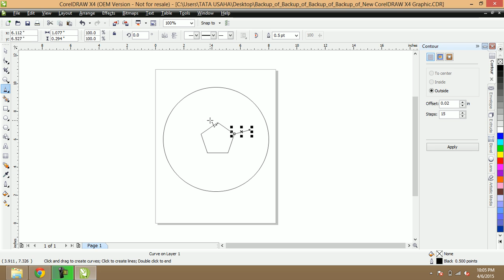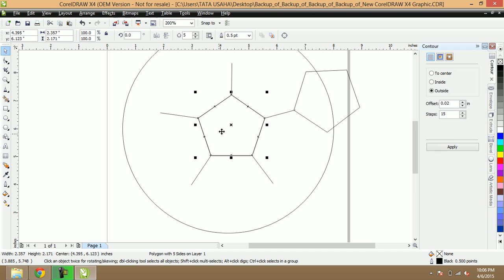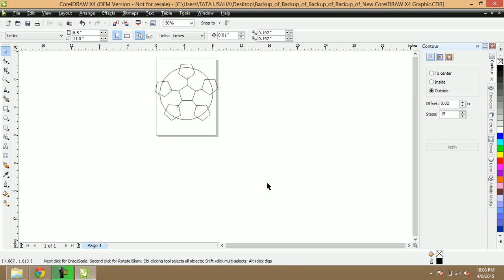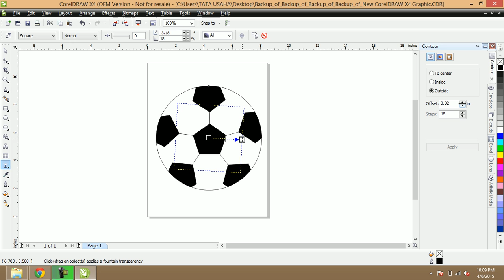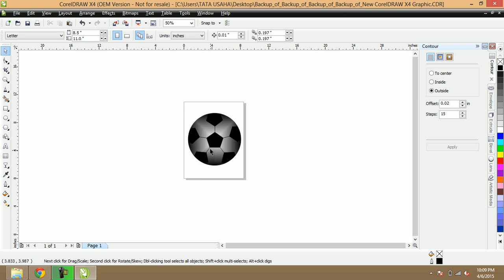How to make a soccer ball in corel draw